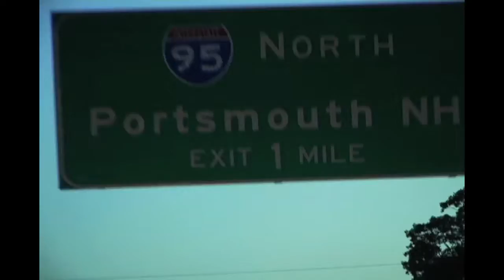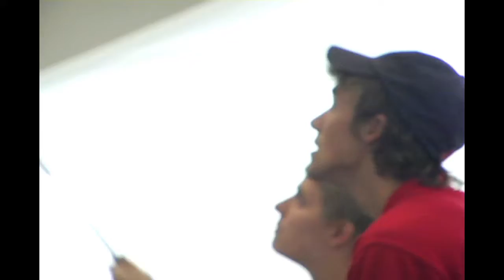Why They Climb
Two months after breaking his foot on El Capitan, a formidable 3,000-foot rock face at Yosemite National Park, Peter Stetson (CAS08) ventured back out with climbing partner Matthew Smith (CFA08). Stetson, climbing instructor at Boston Universitys [...]Fitness and Recreation Center (FitRec), and Smith, FitRec coordinator of rock climbing, took on the Childrens Crusade wall at Whitehorse Ledge in North Conway, N.H.